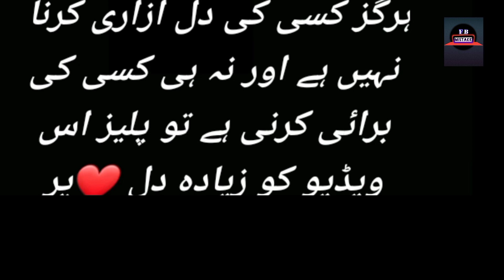Meray Humnasheen Episode 31 - Mistakes - Mere Humnasheen - Episode 33 teaser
Meray Humnasheen Episode 27 - Mistakes - Mere Humnasheen - Episode 28 teaser - Har Pal Geo Drama Review

Director: Ali Faizan

Produced by: Abdullah Kadwani & Asad Qureshi

Cast:
Ahsan Khan
Hiba Bukhari
Shehzad Sheikh
Syed Jibran
Haris Waheed
Moomal Khalid
Farhan Aly Agha
Rehan Sheikh
Momina lqbal
Meher Bano
Munazza Arif
Seemi Pasha